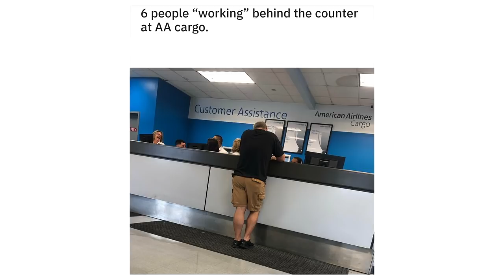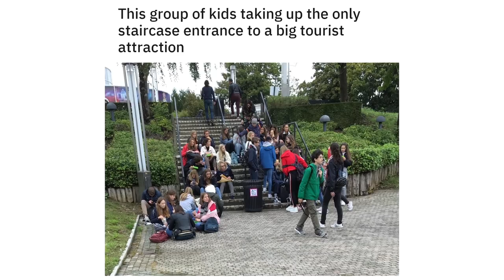MILDLY INFURIATING 92